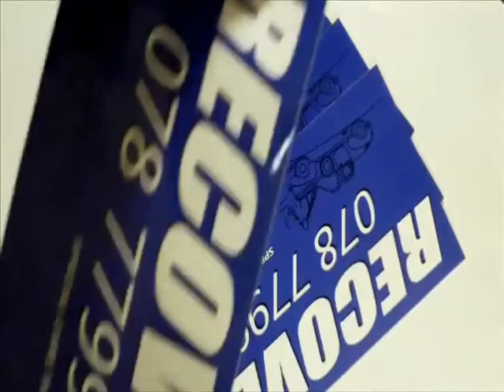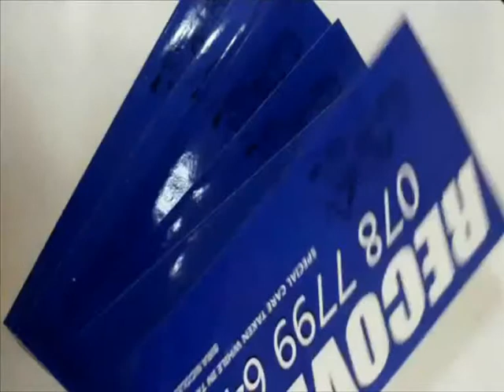Honda MotorCycle Stickers